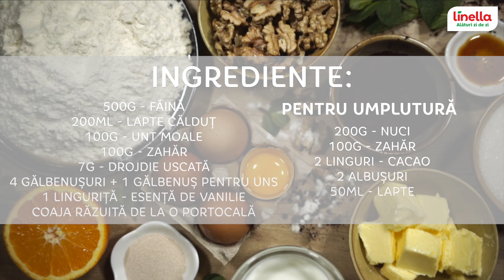Cozonac cu nuci și cacao | Bucătăria Linella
Știi că se apropie sărbătorile de Paști când începi să cauți prin caietul cu rețete modul de preparare a cozonacilor.
Noi îți venim în întâmpinare și-ți împărtășim o rețetă de cozonac cu nuci și cacao pe care o vei păstra în sânul familiei mulți ani înainte.
Urmărește-o până la capăt, notează-ți ingredientele necesare și să ai mult spor la frământat!

Ingrediente:
500g– făină;
200 ml – lapte călduț;
100g– unt moale;
10g – zahăr;
4 gălbenușuri + 1 gălbenuș pentru uns;
1 linguriță – esență de vanilie;
Coaja răzuită de la o portocală.

Pentru umplutură:
200g – nuci;
100g – zahăr;
2 linguri cacao;
2 albușuri;
50 ml – lapte.

Mod de preparare:
    1. Se toarnă laptele călduț într-un bol, se adaugă o linguriță cu zahăr, drojdia, se amestecă și se lasă la umflat 5 minute.
    2. Se toarnă esența de vanilie, se adaugă zahărul, se răzuiește coaja de portocală, se adaugă gălbenușurile.
    3. Se pune făina, se frământă, se adaugă treptat untul moale și se frământă 15-20 minute.
    4. Se lasă aluatul la dospit 1 oră și 30 minute.
    5. Se mixează nucile, se pun într-un bol, se adaugă zahărul, cacao, se amestecă, se adaugă albușul de ou, laptele, se amestecă totul.
    6. Se taie aluatul în două, se dă forma dreptunghiulară de 30/25 cm, se unge cu jumătate din cantitatea de nuci și cacao, se rulează. La fel se procedează cu a doua jumătate de aluat și umplutură.
    7. Se împletesc spiralele și se transferă într-o tavă de copt unsă cu ulei.
    8. Se lasă cozonacul la dospit 15 minute, se unge cu gălbenuș, se coace la 180°C aproximativ 50-55 minute.

Savurați cu plăcere!